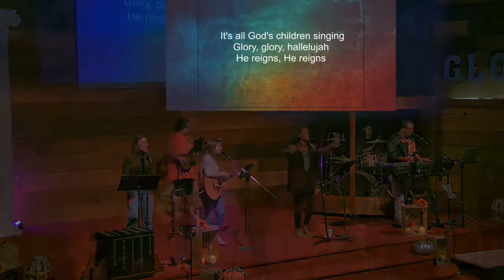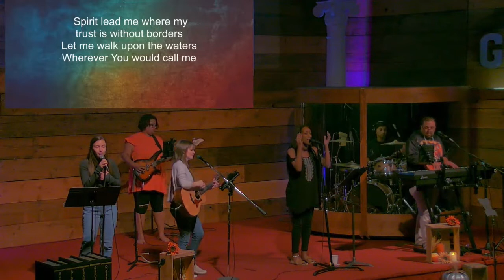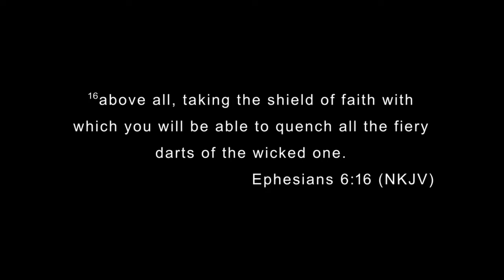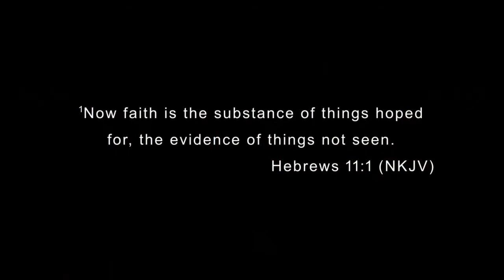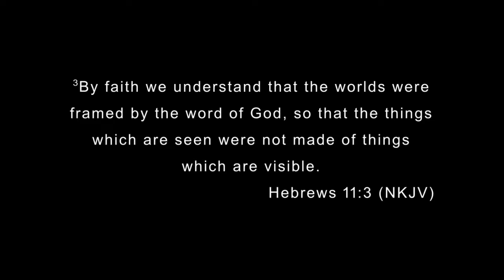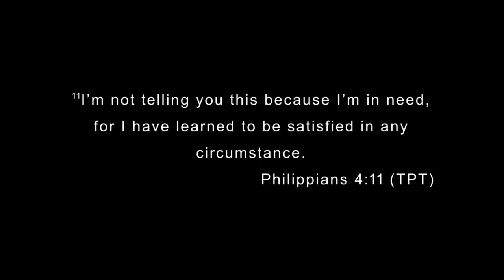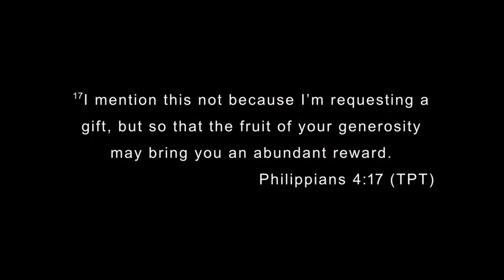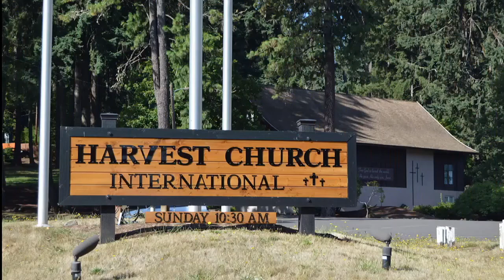Tuesday Night Teaching - September 14th, 2021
Guest Speaker Jeff Taylor: ABC's of Faith
Xplore Nations